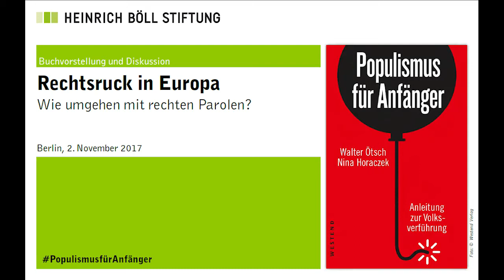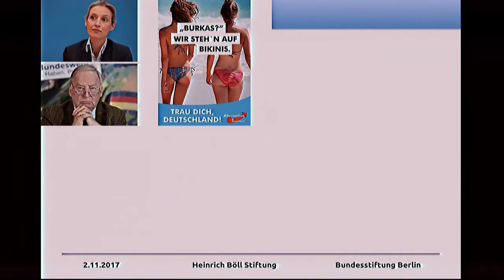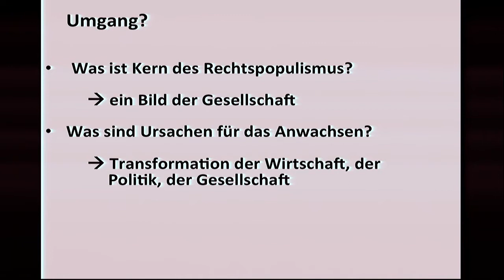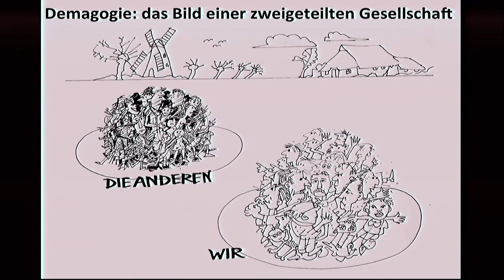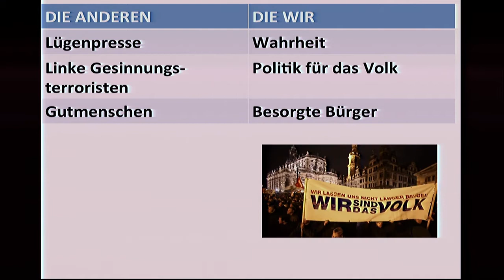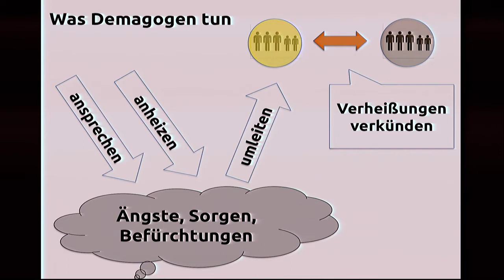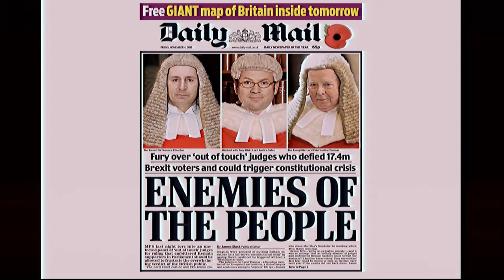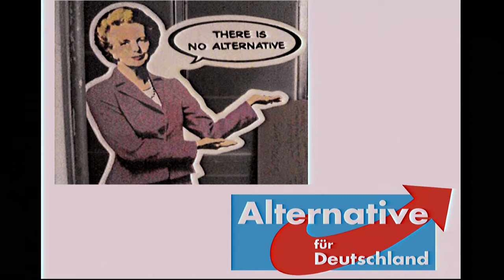Rechtsruck in Europa – Wie umgehen mit rechten Parolen?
Mit:

- Walter Ötsch, Ökonom, Kulturhistoriker und Autor
- Nina Horaczek, Journalistin (Falter) und Publizistin
- Anetta Kahane, Gründerin und Vorstandsvorsitzende der Amadeu Antonio Stiftung

Moderation: Sergey Lagodinsky, Referatsleiter EU/Nordamerika Heinrich-Böll-Stiftung

Das Entsetzen nach dem guten Abschneiden der AfD bei der Bundestagswahl war groß: Mit über 12 Prozent und als drittstärkste Kraft zogen die Rechten am 24. September in den Bundestag ein. Zum ersten Mal seit über 60 Jahren sitzt nun wieder eine rechte Partei im deutschen Parlament.

In Österreich dagegen hat sich die rechtspopulistische FPÖ schon lange etabliert. Nach der Nationalratswahl letzte Woche könnte sie sogar bald in der Regierung sitzen. Gauland, Strache, Le Pen oder Orban - rechter Populismus ist in Europa erfolgreich wie nie.

Der Kulturhistoriker und Autor Walter Ötsch und die Publizistin Nina Horaczek aus Österreich haben bereits jahrelange Erfahrung mit der rechten FPÖ im Parlament. In ihrem Buch „Populismus für Anfänger. Anleitung zur Volksverführung“ zeigen sie auf, wie sehr sich rechte Argumentationsmuster in ganz Europa gleichen.

Und, dass es durchaus effektive Strategien gibt, um sich diesen rechten Parolen entgegen zu stellen. Sie plädieren vor allem für eine sachbezogene Diskussionskultur, die die Parolen der Rechten entlarvt, ihren „Opfermythos“ aber nicht weiter bedient.

Wir haben mit den Autor/innen und Anetta Kahane, Vorstandsvorsitzende der Amadeu Antonio Stiftung darüber diskutiert, welche Erfahrungen und Strategien im Umgang mit rechts sich auch für Deutschland und die AfD eignen.